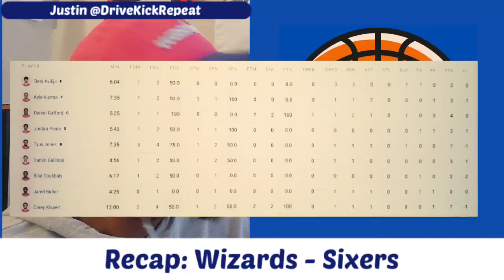Another Chance in Crunch Time: 12.6.23 Wizards vs Sixers Recap + Reaction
Annoyed man. This was a winnable game too. Smh. Good game in apt of ways though otherwise!